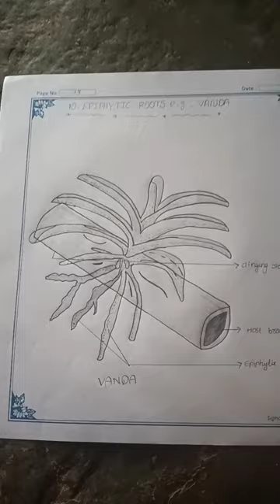Epiphytic roots. e.g :Vanda